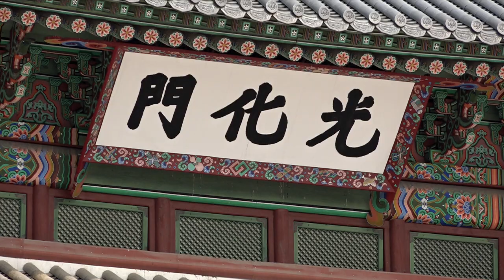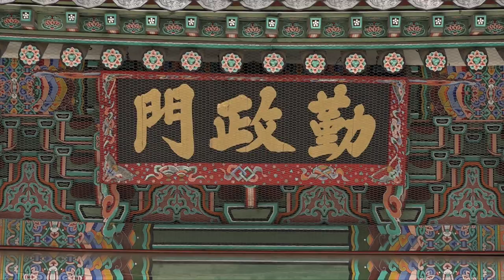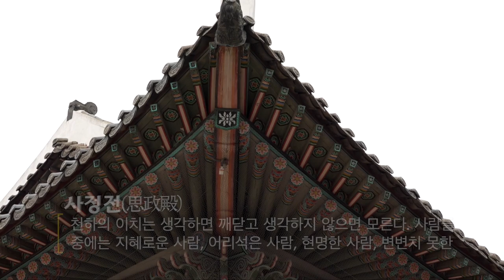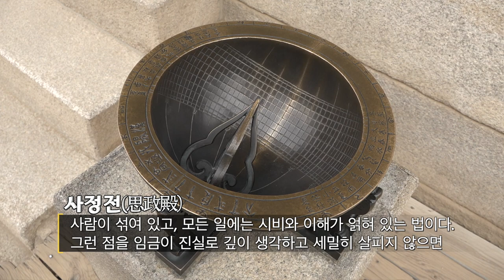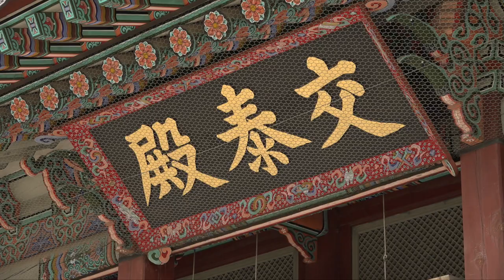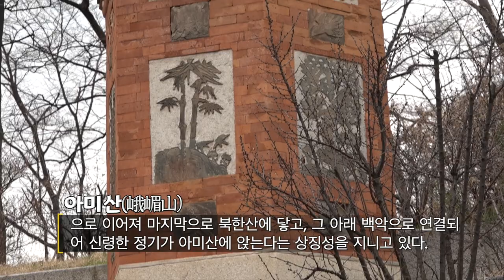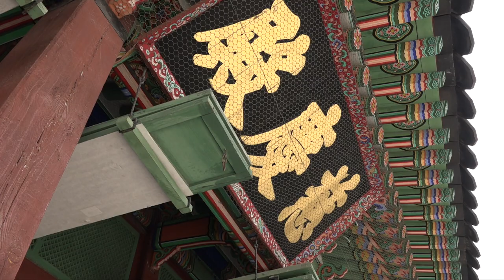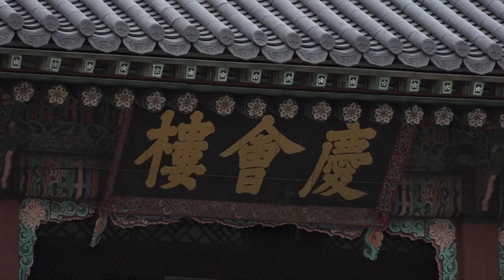조선의 대표 법궁 궁궐 경복궁 Gyeonogbokgung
경복궁은 조선 왕조 제일의 법궁입니다.
북으로 북악산을 기대어 자리 잡았고 정문인 광화문 앞으로는 넓은 육조거리(지금의 세종로)가 펼쳐져, 왕도인 한양(서울) 도시 계획의 중심이기도 합니다.
1395년 태조 이성계가 창건하였고, 1592년 임진 왜란으로 불타 없어졌다가, 고종 때인 1867년 중건 되었습니다. 흥선대원군이 주도한 중건된 경복궁은 500여 동의 건물들이 미로같이 빼곡히 들어선 웅장한 모습 이었습니다.
궁궐 안에는 왕과 관리들의 정무 시설, 왕족들의 생활 공간, 휴식을 위한 후원 공간이 조성되었습니다. 또한 왕비의 중궁, 세자의 동궁, 고종이 만든 건청궁 등 궁궐안에 다시 여러 작은 궁들이 복잡하게 모인 곳이기도 합니다. 그러나 일제 강점기에 거의 대부분의 건물들을 철거하여 근정전 등 극히 일부 중심 건물만 남았고, 조선 총독부 청사를 지어 궁궐 자체를 가려버렸습니다. 다행히 1990년부터 본격적인 복원 사업이 추진되어 총독부 건물을 철거하고 흥례문 일원을 복원하였으며, 왕과 왕비의 침전, 동궁, 건청궁, 태원전 일원의 모습을 되찾고 있습니다.

광화문 - 흥례문 - 근정문 - 근정전 - 사정전 - 강녕전 - 교태전을 잇는 중심 부분은 궁궐의 핵심 공간이며, 기하학적 질서에 따라 대칭적으로 건축 되었습니다. 그러나 중심부를 제외한 건축물들은 비대칭적으로 배치되어 변화와 통일의 아름다움을 함께 갖추었습니다. 수도 서울의 중심이고 조선의 으뜸 궁궐인 경복궁에서 격조 높고 품위 있는 왕실 문화의 진수를 맛보시기 바랍니다.

Gyeongbokgung Palace, or the Palace of Felicitous Blessing, was the main Palace of the Joseon Dynasty (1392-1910). It opened in 1395, the fourth year of the reign of Taejo, the founding monarch of Joseon. The Palace attained all necessary facilities and systems commensurate with its status as Joseon’s primary Palace during the reign of Sejong (r. 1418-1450). It was burnt down in 1592 during the Japanese invasions and remained in ruins until extensive reconstruction was undertaken in 1868, the fifth year of Gojong. However, many of the structures were removed during the Japanese colonial rule (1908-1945).

The Cultural Heritage Administration has been restoring the Palace since 1990. First of all, the old Japanese government-general building was dismantled and Heungnyemun Gate and its cloisters were reconstructed. The bedchambers of the king and the queen, named Gangnyeongjeon Hall and Gyotaejeon Hall, as well as Donggung Palace, or the East Palace, the residence of crown prince, were restored. Currently, Gwanghwamun Gate, the Palace's main gate has been restored since 2010. Thus, the Palace is regaining its old splendor.

At the same time, the Palace’s official homepage has recently been refurbished to provide better service to Internet users. The site offers virtual tours around the Palace and introduces colorful events held in its beautiful compounds. Its service has been further upgraded with diverse functions, including a bulletin board for visitors to share their memories of the Palace.

The staff of the Gyeongbokgung Palace Office will continue to do its best to preserve and promote the Palace, a most illustrious legacy of our ancestors.